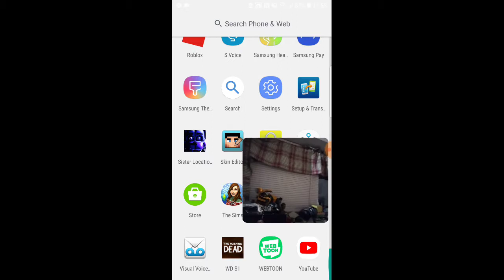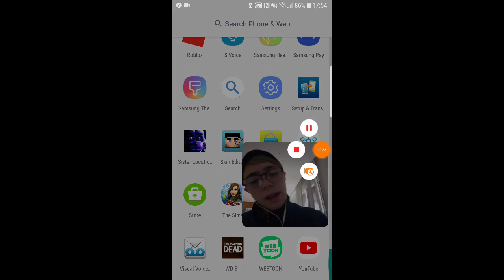[Uno!] First try